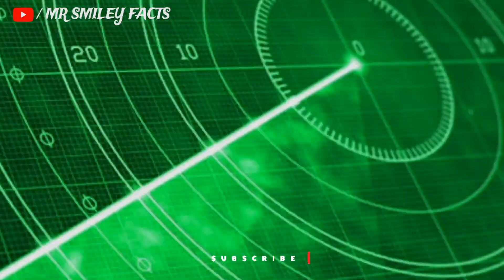india top weapons in hindi 🇮🇳 | bharat ke sabse khatarnak hathiyar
india top weapons
india top weapons reaction
top powerful weapons in hindi reaction
top future weapons of india reaction
bharat ke sabse khatarnak hathiyar kaun kaun se hain
bharat ke sabse khatarnak hathiyar kaun sa hai
bharat ke sabse khatarnak hathiyar dikhaiye
bharat ke sabse khatarnak hathiyar
bharat ka sabse khatarnak hathiyar
india ka sabse khatarnak hathiyar
bharat ka sabse khatarnak hathiyar kaun hai
india ke sabse khatarnak hathiyar
india ke pass sabse khatarnak hathiyar
sukhoi 30 mki information
su 30 mki information
rafel ladaku viman
top fighter jets in india
ins vikramaditya information
ins vikramaditya facts
pinaka system
pinaka system in india
pinaka system in hindi
pinaka facts in hindi
phalcon awacs
phalcon awacs india
iaf phalcon awacs
brahmos missile
brahmos in action
brahmos launch video
brahmos missile test
brahmos missile information in hindi
brahmos missile reaction
brahmos 2